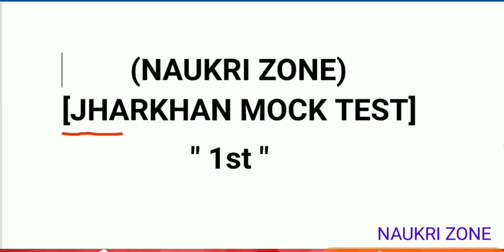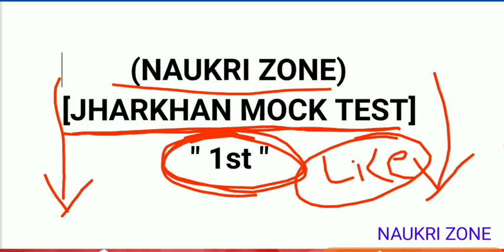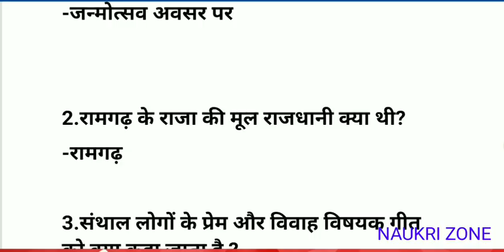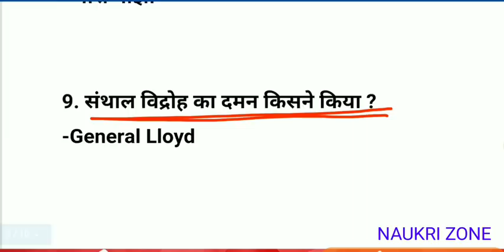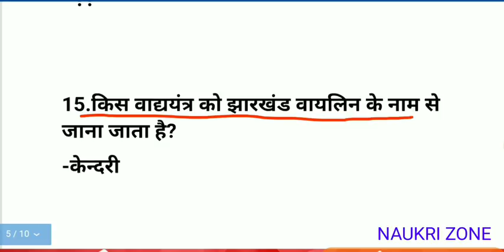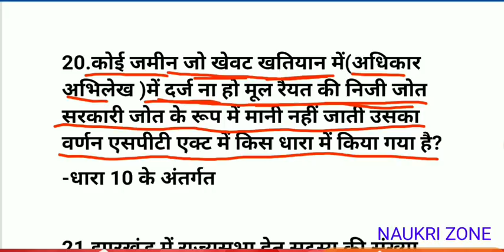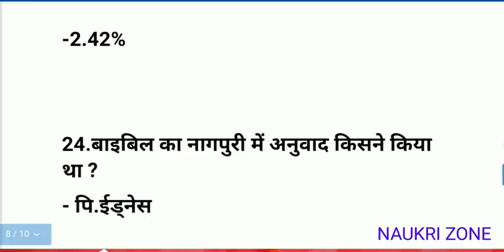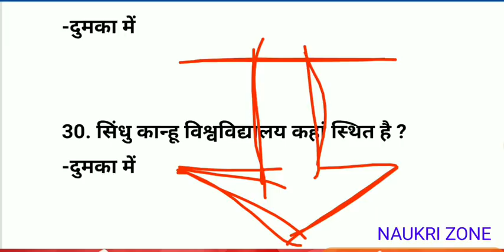JSSC PANCHAYAT SACHIV/JHARKHAND MOCK TEST -1|JPSC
Jharkhand mock test 4